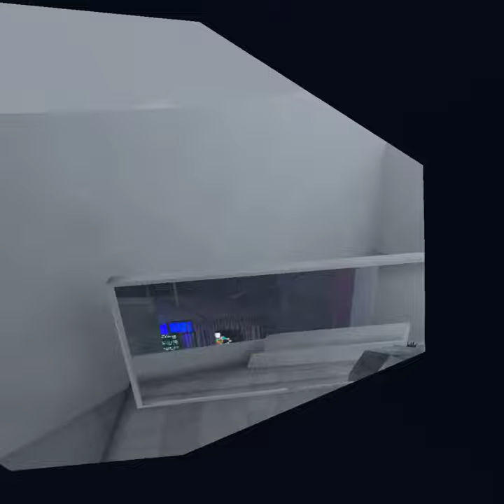SkullVR first Video!!!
This is my first video I’m not expecting this to get a lot of views, but I really hope it does at least 100 maybe I don’t know..🦍